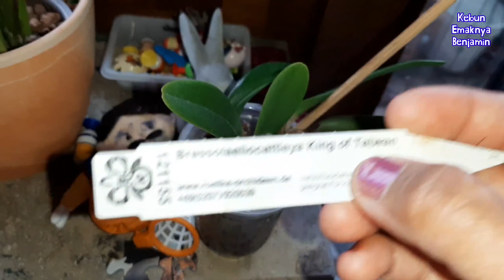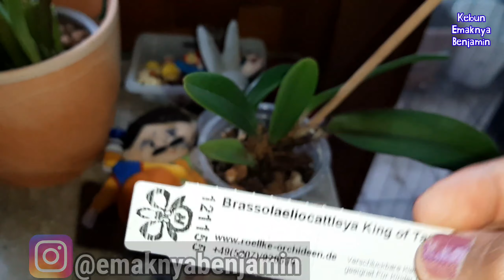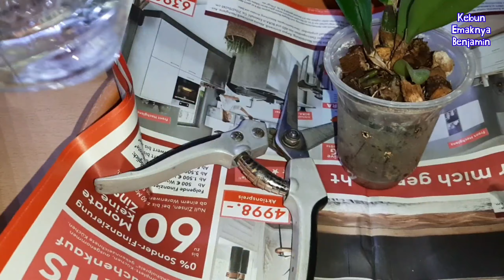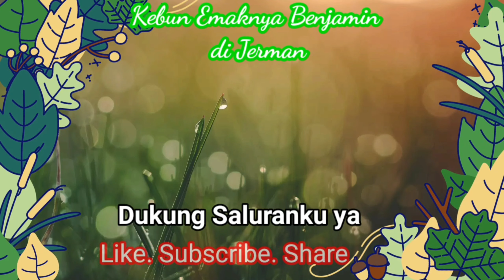REPOTTING Seedling Anggrek CATTLEYA | Blc King of Taiwan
✅Chapters. ⏱️TIMESTAMPS⏱️ (klik di angka durasinya):
0:00 | Intro Kebun Emaknya Benjamin. Pilih kualitas HD agar video jernih.
0:29 | Video mulai mengganti media seedling anggrek cattleya.
0:43 | Setahun lalu pas terima cattleya seedling Blc King of Taiwan
1:07 | Kenapa saya pilih anggrek seedling? 😂.
1:40 | Rawat seedling anggrek ala semi hidroponik.
2:40 | Media anggrek kugunakan.
3:04 | Cairan untuk anggrek semi hidro.
3:36 | Media hidroton/LECA bisa dipakai ulang.
4:20 | Pot sesuaikan ukuran anggreknya.
5:14 | Cuci akar anggrek, buang yang busuk & kopong.
6:00 | Bulb seedling begini tidak perlu disungkup, masih kecil ga akan berbunga.
6:50 | Bulb lama bikin ditepi pot agar ada ruang tumbuh bulb baru.
7:10 | Air kolam/aquarium bagus bikin subur anggrek.
7:50 | Sehari setelah repotting.
8:35 | Mengenai lumut pada anggrek.
9:00 | Tidak ada di video hanya INFO. Brassolaeliocattleya King of Taiwan adalah anggrek hibrida berasal dari Chaung-Tien Chiou pada tahun 1989. Persilangan Rlc. Bryce Canyon x Rlc. Ruby ungu.

Tonton juga:
- Agar Anggrek Cattleya Cepat Berbunga Ini 5 Tips nya
- Cara Memperbanyak Anggrek Cattleya agar Cepat Berbunga
- Cara Penyerbukan Pada Anggrek Cattleya untuk Perbanyakan Anggrek
- MERAWAT CATTLEYA Agar Tumbuh Bulb Baru dan Siap Berbunga
- Cara Mengusir Semut Pada Tanaman yang Manjur
- Penyebab Kuntum Anggrek Bulan Layu Kering Gagal Mekar Masih Kuncup pun Rontok
- Petik Buah Gratis di Jerman